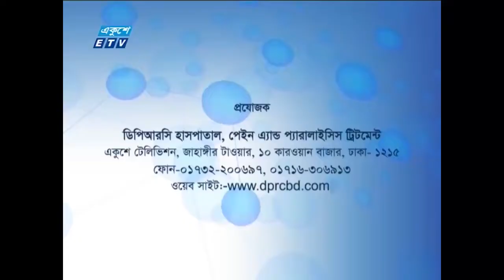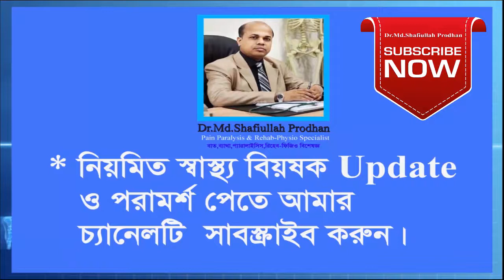জানুন আঘাত কিভাবে আপনাকে পঙ্গু করতে পারে || Accident || Paralysis || Pain || Treatment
DPRC HOSPITAL  Ring Road, shyamoli Dhaka-1207, Bangladesh.(ডিপিআরসি  হাসপাতাল, ২৯ প্রবাল হাউজিং রিং রোড শ্যামলি ঢাকা-১২০৭ বাংলাদেশ)